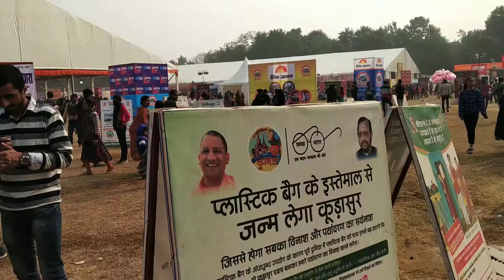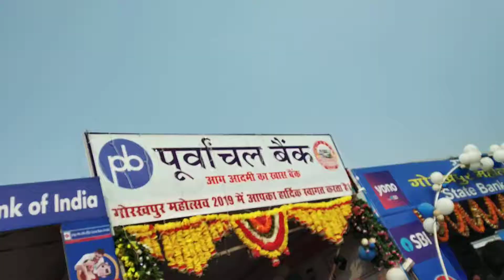गोरखपुर महोत्सव जनवरी भाग Hari kishan